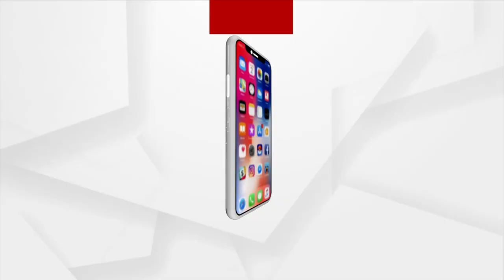Madhyana Khabar 12Pm | ArgusNews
+ ବର୍ଷା ପରେ ଦୁର୍ଦ୍ଦାଶାରେ ସାଧାରଣ ଜୀବନ
+ ଲଗାଣ ବର୍ଷା ପରେ ଫୁଲୁଛି ନଦୀ
+ ୧୭ ରେ ଆସୁଛି ଆଉ ଏକ ଲଘୁଚାପ
+ ଅପହରଣ ଡ୍ରାମାରୁ ହଟିଲା ପରଦା
+ ଭିଜିଲାନ୍ସ ଜାଲରେ ଭୁବନେଶ୍ବର କୋରଡ଼କଣ୍ଟାର ଅଙ୍ଗନବାଡି ଦିଦି
+ ତାଳଚେର ରୋଡ୍ ନିକଟରେ ମାଲବାହୀ ଟ୍ରେନ୍ ଦୁର୍ଘଟଣା
+ ସୁନ୍ଦରଗଡବାସୀଙ୍କୁ  ବିଜୁ ସ୍ମାର୍ଟ ହେଲଥ କାର୍ଡ ବାଣ୍ଟିଲେ ନବୀନ